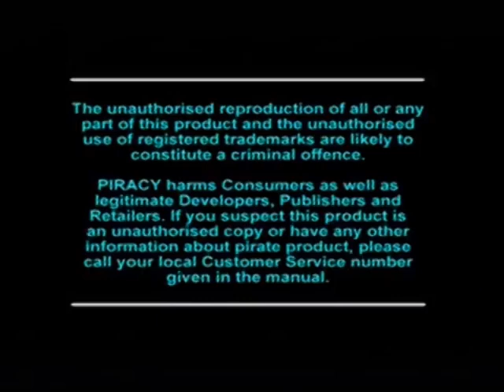Rampage World Tour PlayStation